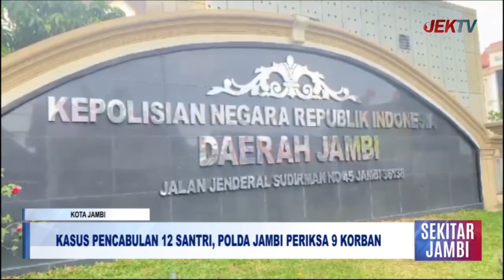KASUS PENCABULAN 12 SANTRI, POLDA JAMBI PERIKSA 9 KORBAN